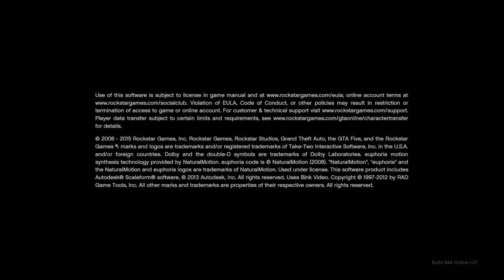Grand Theft Auto V_20170216194126